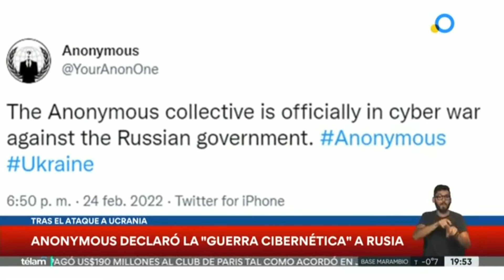anonymous le declara la GUERRA CIBERNÉTICA a Rusia